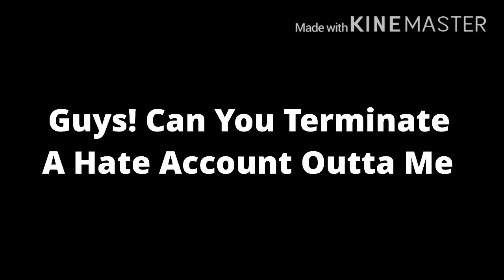Bad Bloody News